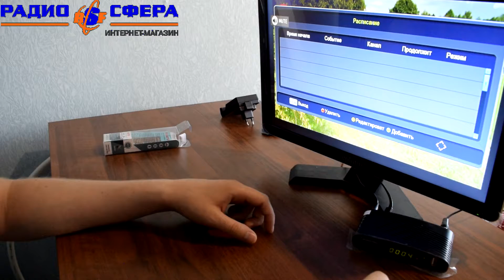ИНСТРУКЦИЯ. Как программировать. Настраиваем универсальный пульт для DVB-T2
В этом видео хотелось бы рассказать как запрограммировать универсальный пульт на тот или иной ресивер, спутниковое ТВ или же цифровую приставку одной кнопкой без поиска кода. Простейший способ считать код и пользоваться без каких-либо проблем не оригинальным пультом дистанционного управления.
Всё банально просто и элементарно.